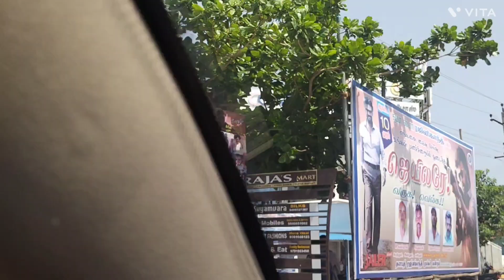jailer movie 🎥with family // குடும்பத்தோடு ஜாலியா ஓரு நாள் 😁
Hastag: jailermovie #familyvlog